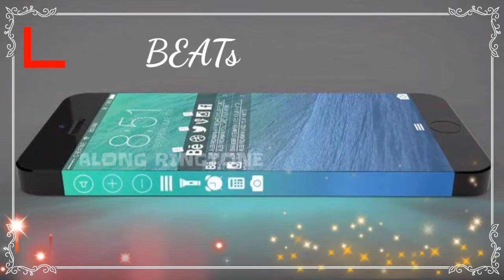Alone ringtone | life line Ringtone | new trending ringtone | mobile Ringtone| instrumental Ringtone